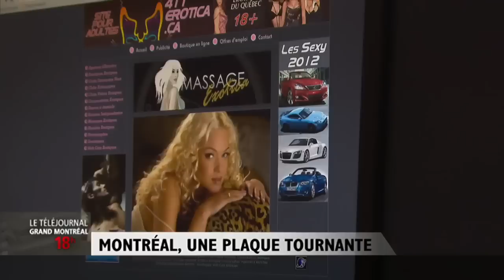Montréal, plaque tournante de la prostitution